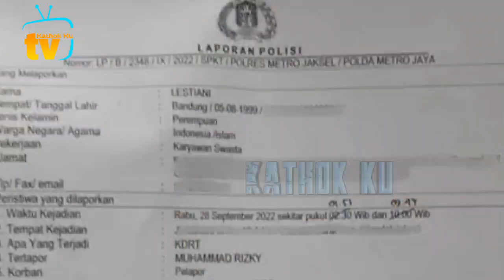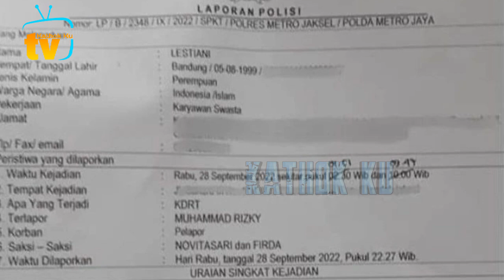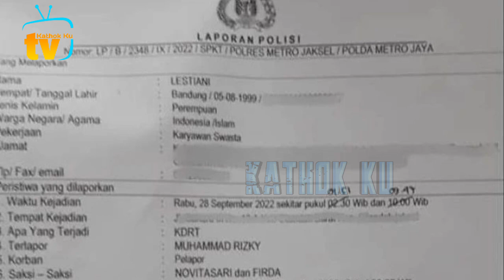SENANGNYA‼️ Lesti dah Bisa Tersenyum Lagi PASCA Alami KDRT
Jangan Lupa: _
Thankz!!..